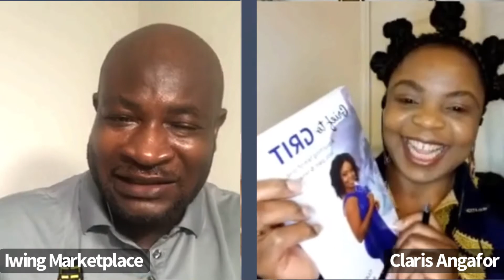Claris Angafor talks about her book “Grief to Grit” / Iwing Marketplace Chit Chat 33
Claris Angafor was on Iwing Marketplace Chit Chat to talk about her novel “ Grief to Grit”

The novel is a touching tale of love, loss, Pain, tenacity, expectations, disappointments. Highlighting the joy that love brings to all but carefully pointing out the pain that loss can also bring into a family as the shadow of sadness engulfs everyone in the household.

Get your copy today on Amazon.